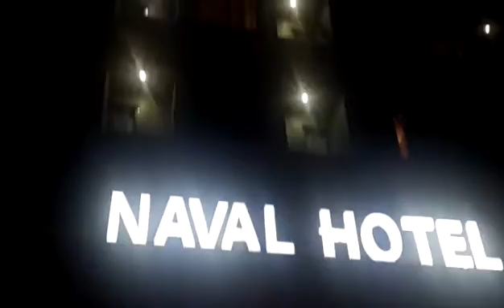Day 5 - refleksi - Kelompok 2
Kecuali raynaldo alexander